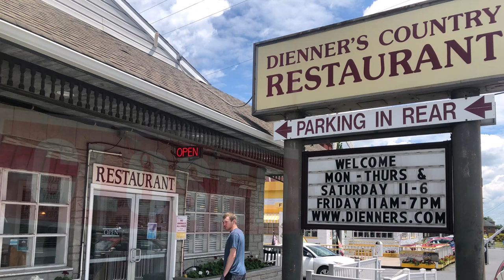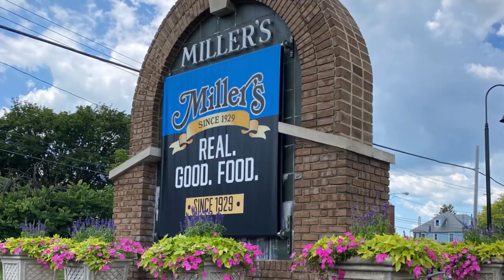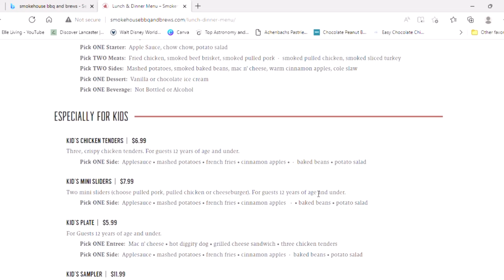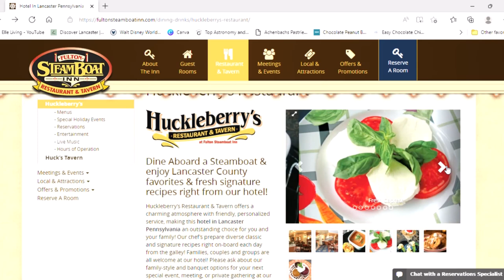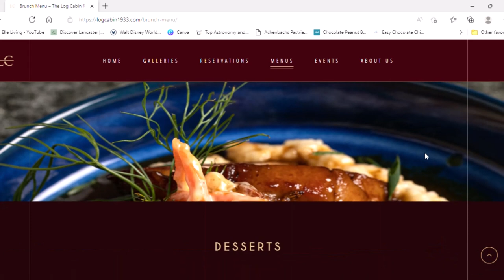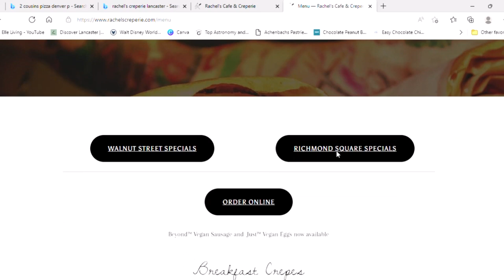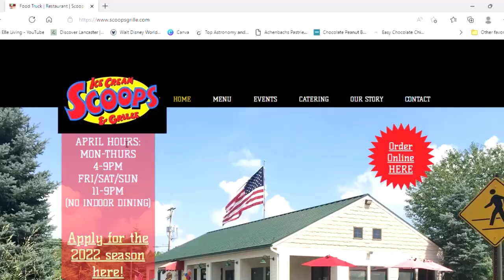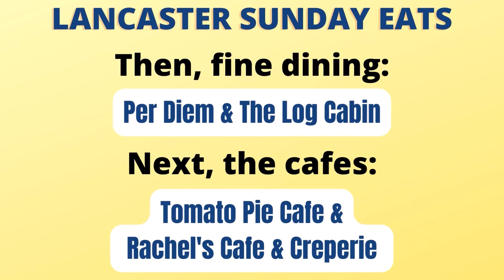15 Places to Eat on a Sunday in Lancaster, PA Amish Country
I did my best to find out what places are open on a Sunday in Lancaster, PA.  Many of the popular restaurants are closed, but there are still some great choices on Sundays for delicious food.

*I used Canva for a lot of the production of this video, including the thumbnail and opening shot.
*The photos of Village Green's Snack Shoppe are courtesy of Village Green.

FINE DINING  6:23.46

CAFES & QUICK STOPS   7:46.56

The Snack Shoppe at Village Greens Mini Golf   9:11.36

Here are timestamps and links for the categories and all the places mentioned.